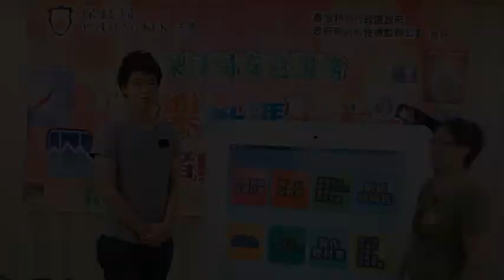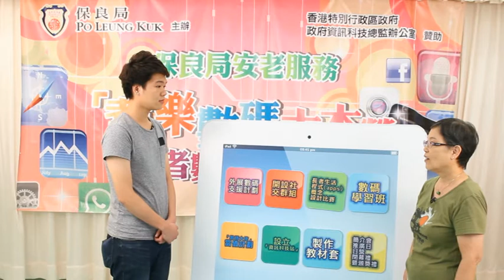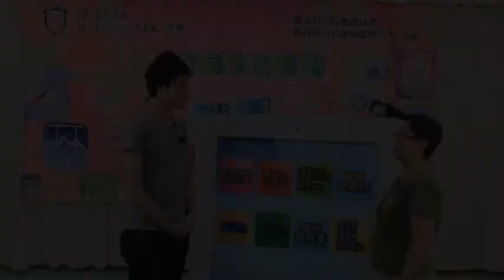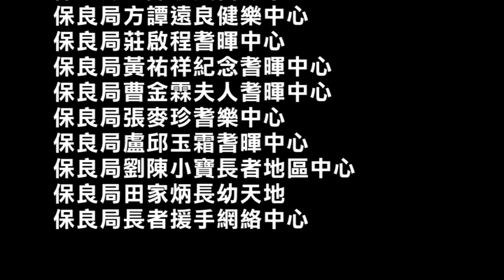PLK ipad final3